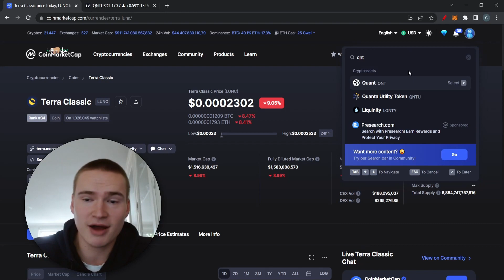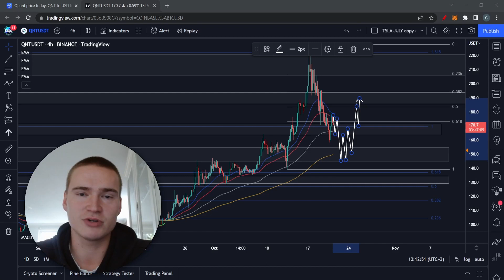QUANT PREDICTION TODAY! | QUANT (QNT) PRICE PREDICTION & ANALYSIS 2022!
QUANT QNT PRICE PREDICTION 2022

Social links!